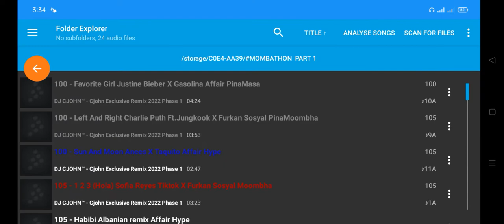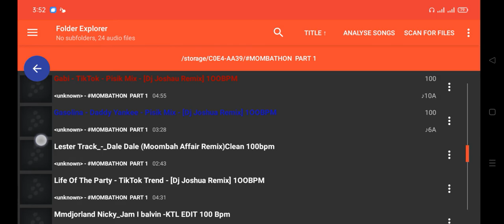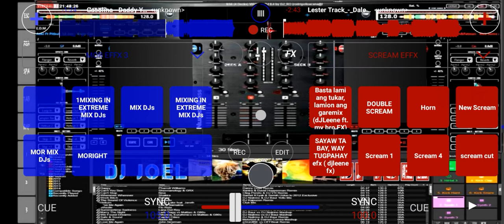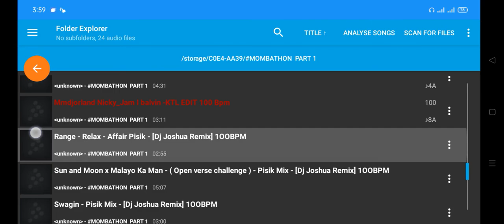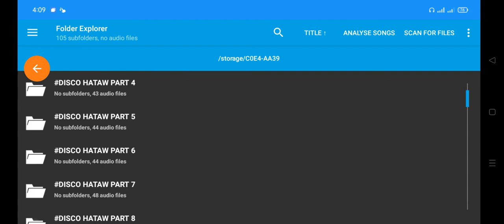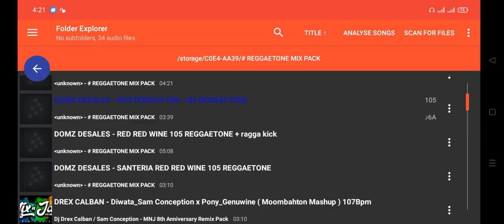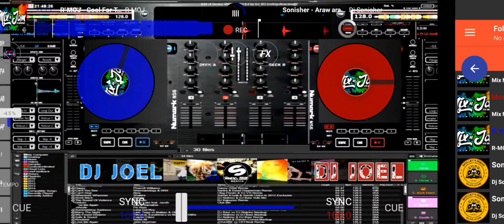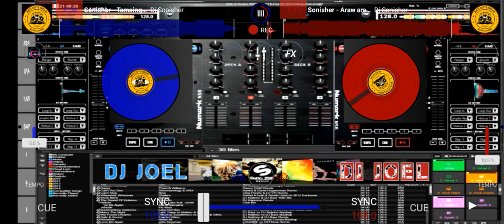non-stop_masa_mombhaton_remix